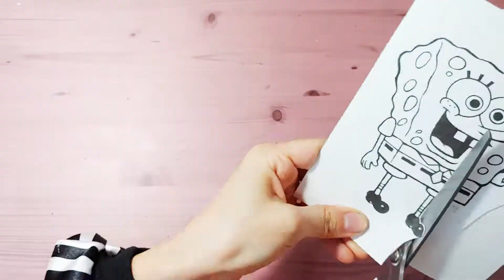Anime main character styrofoam Art- Spongebob, Hello Kitty, Minions, Doraemon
How to make a Anime main character~!!

If you enjoyed watching, please click on the subscription.

If you have the logo or character you want,

* 원하시는 로고나 캐릭터가 있으시면 댓글로 적어주세요^^

**Materials**

styrofoam
paper
paints
scissors
pin
glue
cutter
brush
glue gun